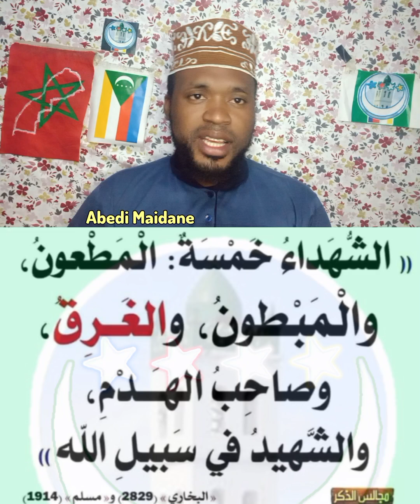5 sortes de chahidi